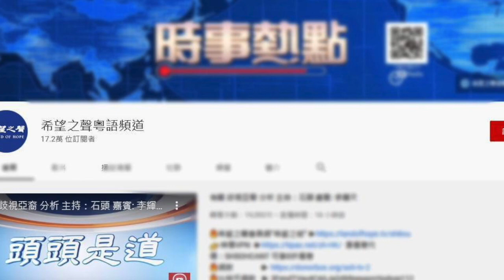中美冷戰禍及中概股 3天蒸發5000億美元；五號線究竟多少人......？「我們是唯一倖存者」！ ；布林肯訪印會晤「他」 直踩王毅三條底線；背後有高層政法系主導 孫大午被重判18年【粵覽新聞】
中美冷戰禍及中概股 3天蒸發5000億美元
五號線究竟多少人. ？「我們是唯一倖存者」！
布林肯訪印會晤「他」直踩王毅三條底線
布林肯：美印是世界上最重要關係王毅在北京間接示威
背後有高層政法系主導孫大午被重判18年
離譜！中國隊不敵日本小粉紅開罵
南京疫情續擴散湖南劇場2000觀眾被列高風險
壹傳媒再遭當局調查股權
摩洛哥應中共要求逮捕維吾爾流亡人士